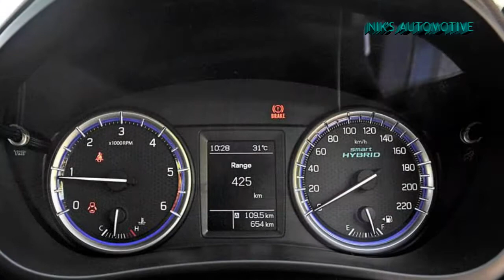Maruti Suzuki S-Cross Petrol 105hp Variant Launch Announced | Spec, Price, Features, Engine & More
Maruti Suzuki S-cross petrol prices to be revealed on August 5 e S-cross petrol made its debut at Auto Expo 2020, a launch was originally scheduled for April. However, the COVID-19 pandemic disrupted those launch plans. The launch was then re-scheduled for July 29, but sources tell us it has, again, been postponed to August 5.